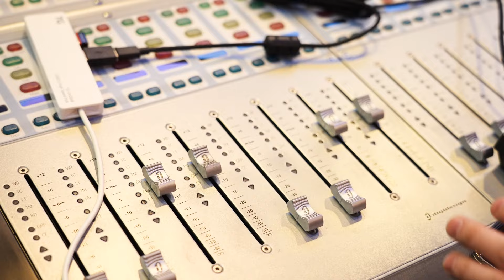하도권 - 나에게 브라보 (화100 OST) [Music Video]